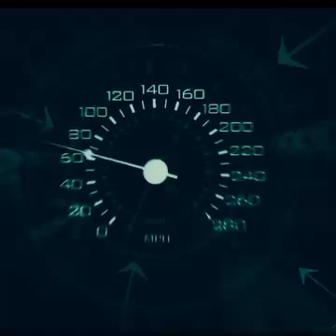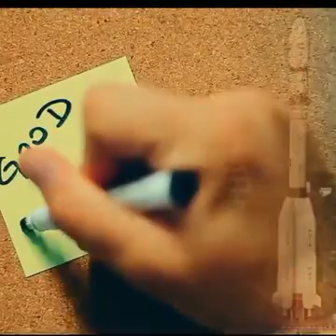Chandrayaan 3 Lounge